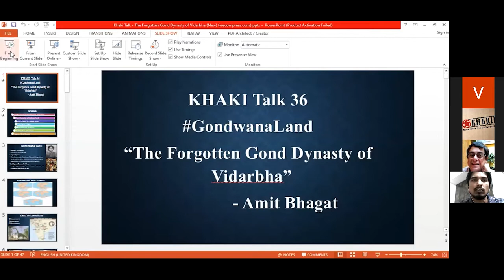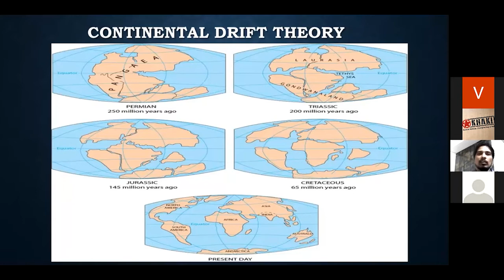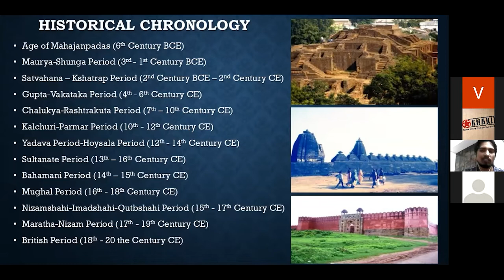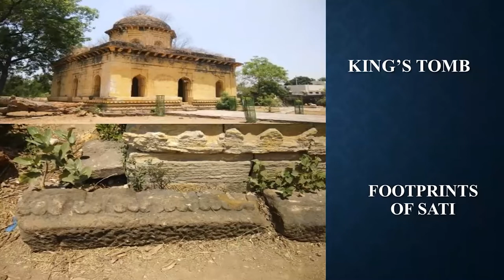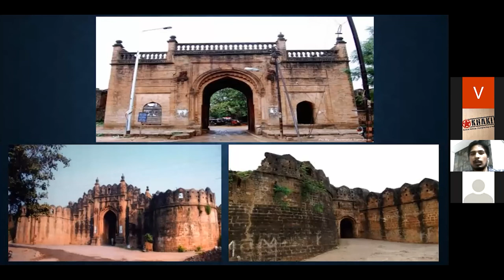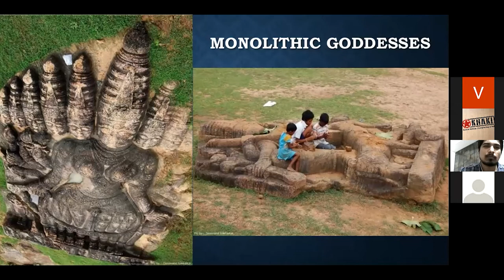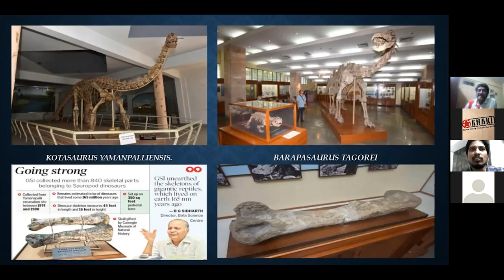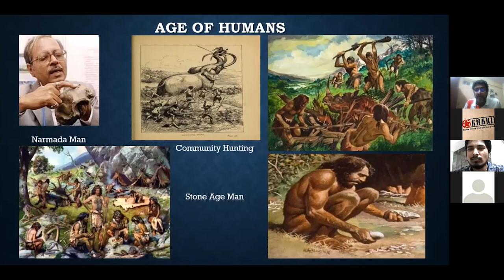Online Talk 36: GondwanaLand - The Forgotten Gond Dynasty Of Vidarbha by Amit Bhagat | Khaki Lab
GondwanaLand - The Forgotten Gond Dynasty Of Vidarbha by Amit Bhagat

Conducted on 22nd August 2020

The Gonds are one of the world’s largest and oldest tribal groupings, numbering 13 million people. They ruled the hilly region of Central India (also known as Gondwana and Dandakaranya) for around 500 years. There were four powerful Gond dynasties, of which the Chanda dynasty ruled over the larger part of the Vidarbha region of the state of Maharashtra. And yet, most people in Maharashtra are unaware about their rule. In our Online Talk GondwanaLand, researcher Amit Bhagat introduces us to the capital cities of the dynasty - Sirpur, Ballarpur and Chandrapur, their Gond monuments and heritage sites, and also to the region’s distinctive and exquisite tribal culture.

About the speaker:
Amit Bhagat is an independent researcher, currently working on the Megalithic culture of Vidarbha and the Stone Age culture of Vidarbha and Deccan regions. He is also a contributor to Chandrapur District Gazetteer, and has discovered several prehistoric sites in Vidarbha as well as uncovered hidden stories from its deep jungles.